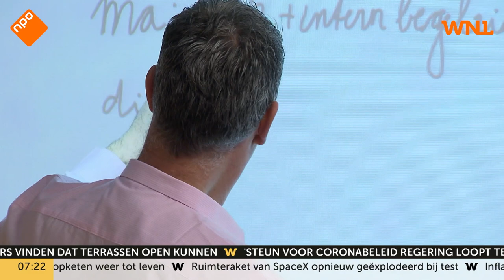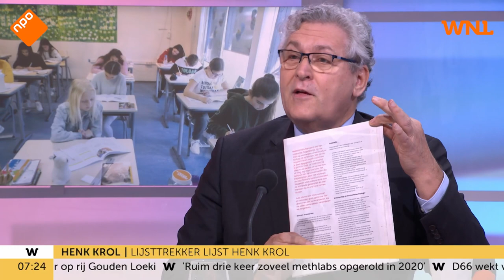Moet het onderwijssysteem op de schop? 'Zien dat de kwaliteit achteruitgaat'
Volgens de nieuwe partij NLBeter moet het Nederlandse onderwijssysteem flink op de schop. Dat zegt lijsttrekker Esther van Fenema in Goedemorgen Nederland op NPO1.